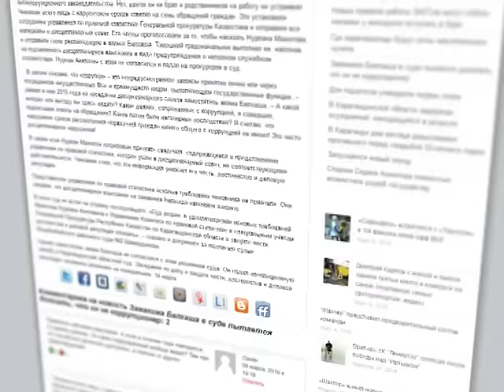Заместитель акима Балхаша пытается доказать в суде, что он не коррупционер